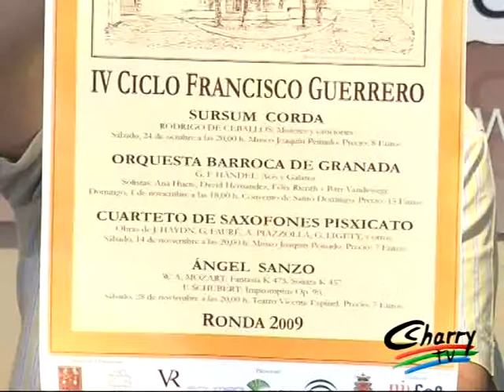Delegación de Cultura - IV Ciclo de Música Francisco Guerrero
Hoy se presentaba en el Convento de Santo Domingo el IV Ciclo de Música Francisco Guerrero, que se iniciará el próximo sábado día 24 a las 20:00 horas con un concierto del grupo Sursum Corda en el Museo Joaquín Peinado, en el que se homenajeará a D. Ramón Corrales. Josefa Becerra, Delegada Municipal de Cultura y Jaime López, Representante de Amigos de la Ópera, ampliaban esta información.